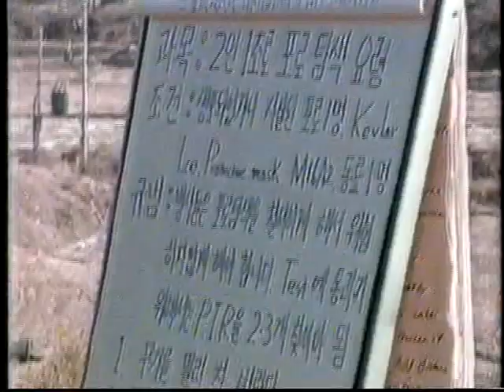8th U.S. Army in the 90s (176): JSA soldiers train at Dagmar Range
Featuring: Gary Stoneking.